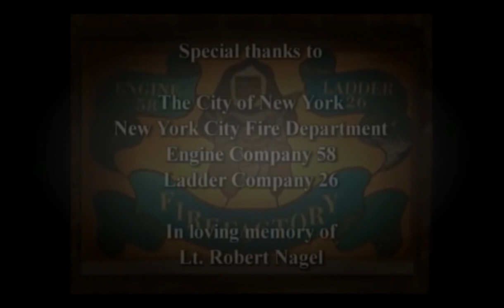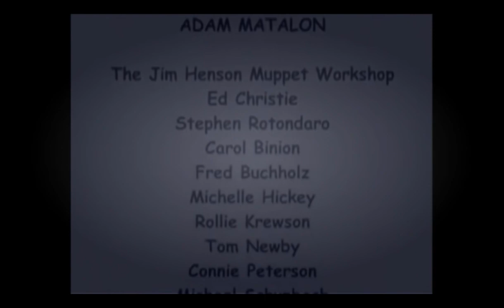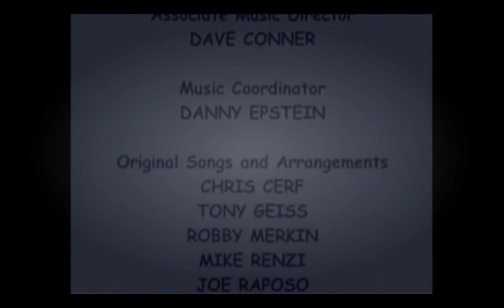Elmo Visits the Firehouse P 2 - Sesame Street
Elmo Visits the Firehouse
Sesame Street